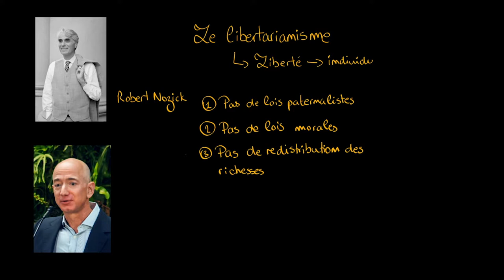Philosophie - Robert Nozick : Les taxes sont-elles un esclavage ?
Retrouvez-moi en live sur Twitch Dans cette vidéo nous allons étudier le point de vue du philosophe libertarien Robert Nozick concernant le rôle de l’État et l'illégitimité des taxes. Les impôts sont-ils injustes et pourquoi Nozick va-t-il jusqu'à dire qu'il s'agit d'un esclavage ?